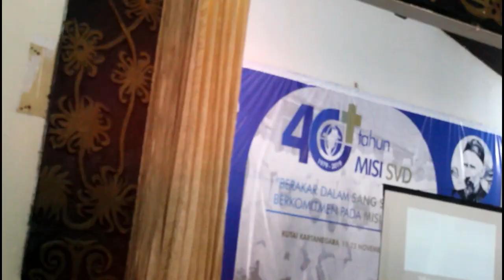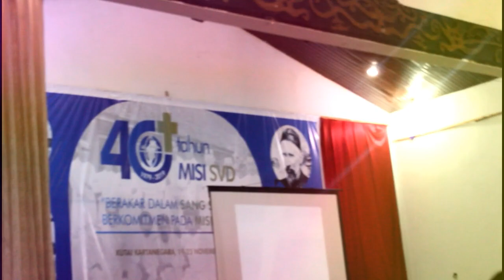JUMPA ORANG MUDA MISIONER DI TENGGARONG PART 2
JUMPA ORANG MUDA MISIONER DITENGGARONG